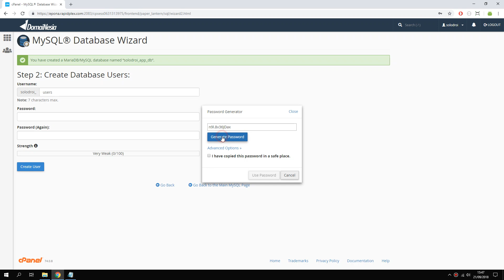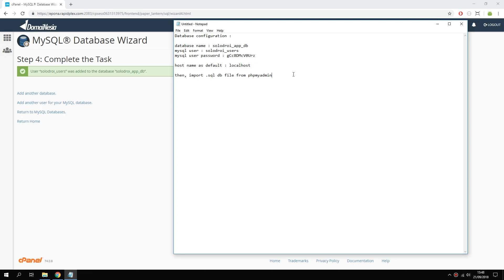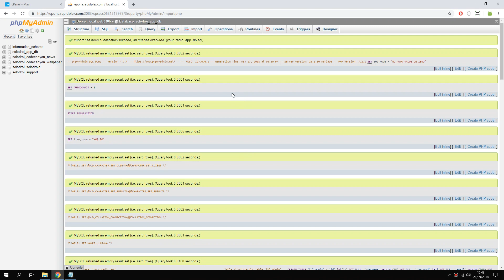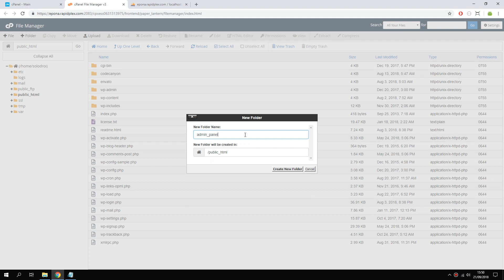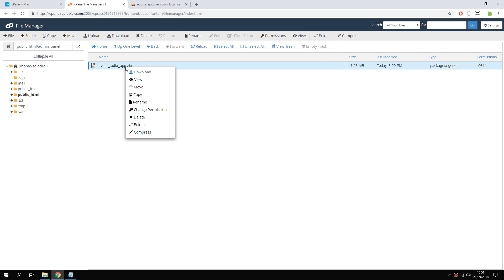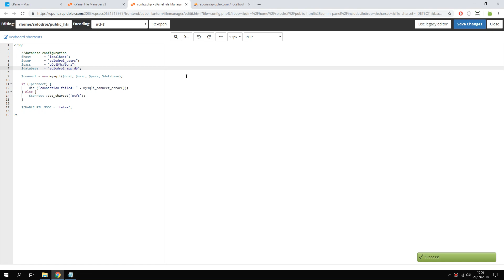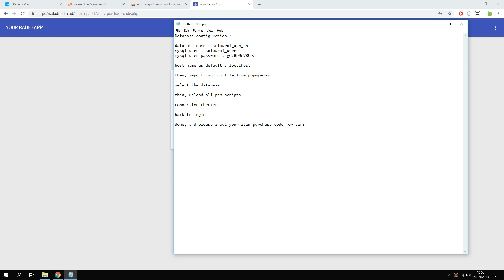New Admin Panel Configuration